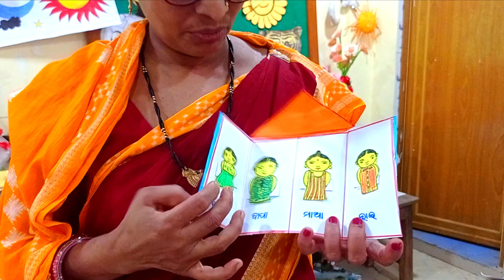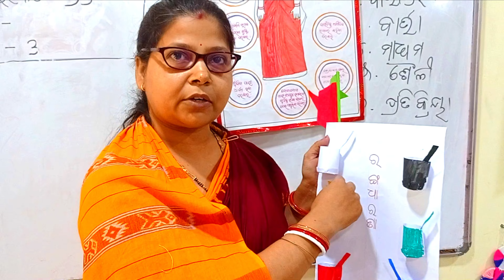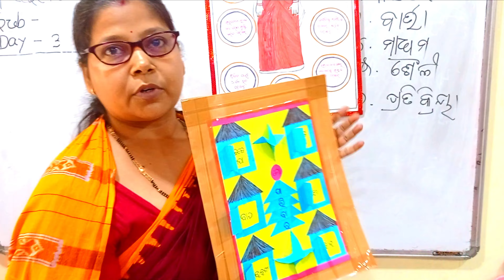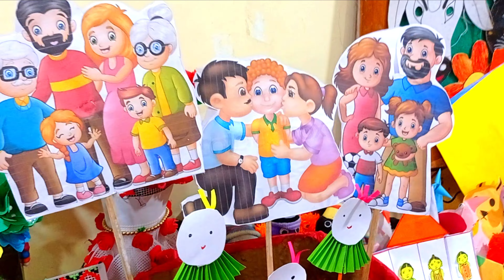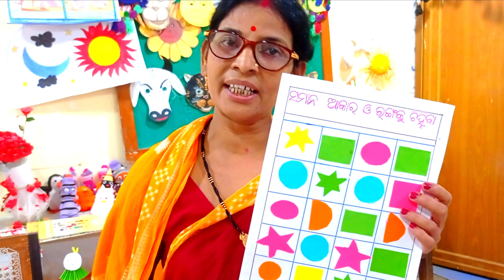July ମାସର ଅରୁଣିମା କୋଣ ( ମୁଁ ଓ ମୋ ପରିବାର) କିପରି ସଜେଇବା || How To Arrange Arunima Kono ? || ମାସ ୧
July ମାସର ଅରୁଣିମା କୋଣ  (ମୁଁ ଓ ମୋ ପରିବାର) କିପରି ସଜେଇବା || How To Arrange Arunima Kono ? || ମାସ-୧ || @RANJITAPATRA
Your one subscription motivate me to upload a new video.
🌐 Connect with Ranjita Patra's Universe! 🌐

✨ Don't miss out on exciting content, behind-the-scenes, and more! 🚀 🌐

This video show the efforts of Anganwadi Worker and Anganwadi Helper of Balasore I This video shows the bonding between  Anganwadi Workers and Helpers  fill proud of their work thanking you all keep it up.
I am Ranjita Patra working as an Prinicipal at OSCCW,AWTC(Anganwadi Worker Training Center). AWTC is a branch of WCD & Mission Shakti
 ନୂଆ ଅରୁଣିମା କୋଣ ମାସ ୧ ରେ କର୍ମୀ ଓ ସହାୟିକା ମାନେ ମିଶି ମୁଁ ଓ ମୋ ପରିବାର ବିଷୟକୁ ନେଇ କେନ୍ଦ୍ରରେ ବହୁତ ପରିମାଣର ଖେଳ ସାମଗ୍ରୀ ରଖିବା ଉଚିତ| ସେଥିରୁ ପିଲାମାନେ ୧୨ ମାସର,୧୨ ଟି ବିଷୟ କୁ ନେଇ ଧାରଣା ପାଇ ପାରିବେ |ଖେଳ ଖେଳ ମାଧ୍ୟମରେ ପିଲାମନେ ସମସ୍ୟାର ସମାଧାନ କରିପାରିବେ |ଏହି ଖେଳ ମାଧ୍ୟମରେ ପିଲାମାନଙ୍କର ସ୍ମୁତି ଓ କଳ୍ପନା ଶକ୍ତିର ବିକାଶ ହେବ |ତେଣୁ ଆଦ୍ୟ ଶୈଶବ ଶିକ୍ଷା ପାଇଁ କେନ୍ଦ୍ର କୁ ଖେଳ ମାଧ୍ୟମରେ ଶିକ୍ଷଣୀୟ ହେବା ପରି ସଜାଇବା ଆବଶ୍ୟକ|
Ranjita Patra
Principal
This video is about: ମାସ 1 ଜୁଲାଇ ଅରୁଣିମା କୋଣ (ମୁଁ ଓ ମୋ ପରିବାର) | How To Arrange Nuaarunima Kono ?|| Arunima Kono ||